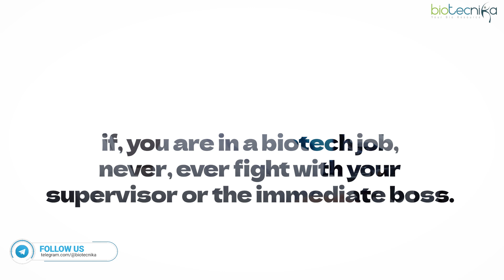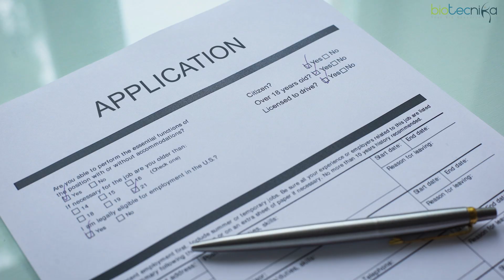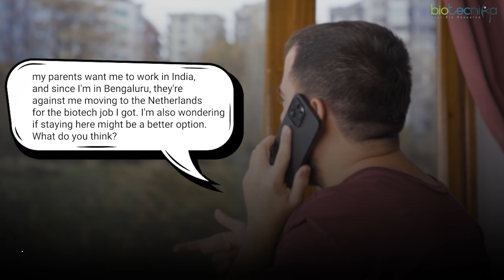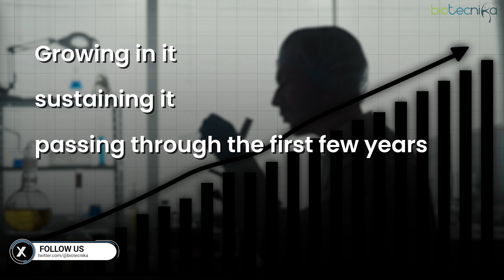TOP 5 Biotech Career Killers - How To Avoid Them?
🚨 Your biotech career is too valuable to let these common mistakes derail your success! In this video, we dive deep into the Top 5 Biotech Career Killers and share actionable tips on how to avoid them. Whether you're just starting out or aiming to level up, these insights will help you navigate the challenges and build a thriving career.

🔑 Key Points Covered:

1️⃣ Don’t burn bridges with your supervisor or quit without a plan.
2️⃣ Neglecting soft skills and networking can hinder your growth.
3️⃣ Staying too long in your comfort zone can limit your opportunities.
4️⃣ Avoid joining unverified or unethical companies.
5️⃣ Don’t blindly follow trends – understand your own interests and passions.

💡 Biotech careers are filled with opportunities, but avoiding these pitfalls is critical for long-term growth and success. Watch till the end for bonus tips on how to sustain and thrive in the industry!

📢 Join the conversation: Share your thoughts and experiences in the comments. Let’s create a supportive community to help each other succeed!

Track 529372    Monetization ID BIS2ODCVY9PEG8TC